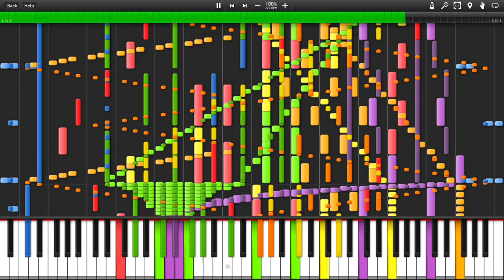[Black MIDI] Chronomia - TrinaLydia - 53k notes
MIDI by: TrinaLydia
MIDI Visualizer: Synthesia
Soundfont: Yamaha D7 Silver Grand